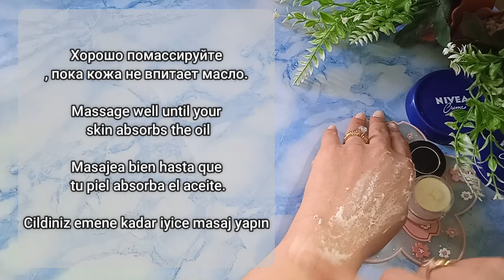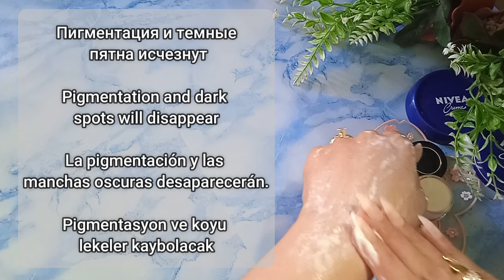حولي كريمك المرطب لكريم مغدي ويزيل التجاعيد والخطوط الرفيعه حول الفم والعيون لن تصدقي النتيجة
¡Descubre el secreto de una piel joven con aceite de linaza! Descubre el poder reparador del colágeno y el Botox natural con aceite de linaza. Dile adiós a las arrugas y disfruta de una apariencia juvenil. En este vídeo te desvelaremos la magia del aceite de linaza, la solución natural para lucir 20 años más joven. Únase a nosotros en un viaje para conseguir una piel radiante y que desafíe la edad: ¡al estilo del aceite de linaza!
Льняное масло уменьшает морщины, восстанавливая молодой коллаген. Выглядите так,
 будто вам 20 лет.
Раскройте секрет молодости кожи с льняным маслом! Откройте для себя силу восстановления коллагена и натурального ботокса с льняным маслом. Попрощайтесь с морщинами и обретите молодой вид. В этом видео мы покажем волшебство льняного масла — вашего естественного решения, позволяющего выглядеть на 20 лет моложе. Присоединяйтесь к нам в путешествии к сияющей коже, не поддающейся старению, с помощью льняного масла!»
Коллаген Уменьшение морщин#Flaxseeds#NaturalBotox#FlaxseedOil

Семена льна обладают рядом преимуществ для уменьшения морщин и повышения выработки коллагена в коже:

Богато жирными кислотами омега-3: семена льна являются отличным источником жирных кислот омега-3, которые помогают поддерживать увлажненность кожи и улучшают ее эластичность, уменьшая появление тонких линий и морщин.

Антиоксиданты: семена льна содержат антиоксиданты, которые защищают кожу от окислительного стресса и повреждений, способствуя более молодому цвету лица.

Омега-3 для производства коллагена: Жирные кислоты омега-3 в семенах льна поддерживают выработку коллагена, помогая поддерживать упругость и эластичность кожи.

Противовоспалительные свойства: семена льна обладают противовоспалительными свойствами, которые помогают успокоить раздраженную кожу и уменьшить покраснение, делая текстуру кожи более гладкой.

Увлажнение: натуральные масла льняных семян помогают увлажнять кожу, предотвращая сухость и шелушение, которые могут сделать морщины более заметными.

Семена льна содержат соединения, имитирующие эстроген, которые могут поддерживать гормональный баланс и улучшать здоровье кожи, особенно в процессе старения. Лучший кофейный коллаген! Удаляет морщины и пигментные пятна#WrinkleRemoval

Включение льняных семян в свой рацион или использование льняного масла в средствах по уходу за кожей может стать естественным способом сохранить молодость кожи и уменьшить появление морщин, одновременно повышая выработку коллагена.

Спасибо, что присоединились к нам!  Добро пожаловать на наш канал, где мы делимся натуральными рецептами красоты и здоровья, сделанными своими руками. Мы рады предоставить вам ценную информацию и секреты красоты.